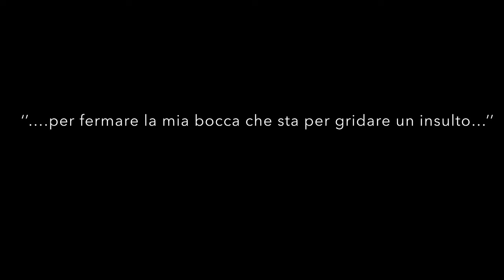Io dico no al bullismo di Alberto Pellai e Barbara Tamborini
Video consiglio del libro "Io dico no al bullismo" di Alberto Pellai e Barbara Tamborini.